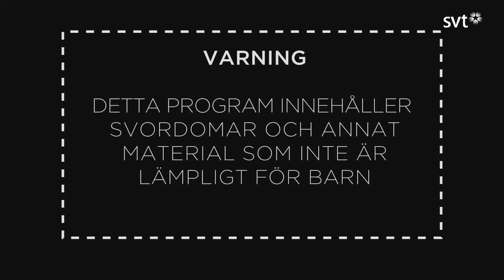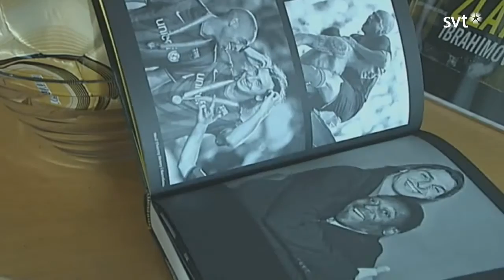Morgonpasset i P3 2013-11-30 09:00-09:30 (utan musik)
Morgonpasset med Martina Thun, David Druid och Karin "Kakan" Hermansson
Gäst: David Lagercrantz